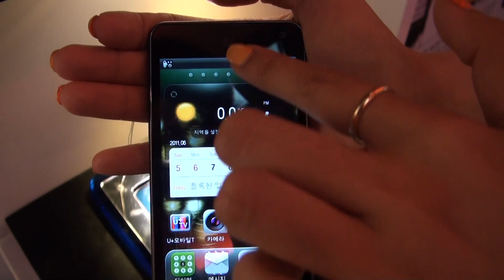스카이 베가레이서 타임스퀘어 영등포점 이동체험관